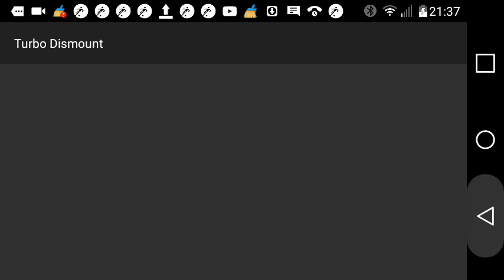Minecraft SprayCraft 3.0 # 2 Sheep Hunt